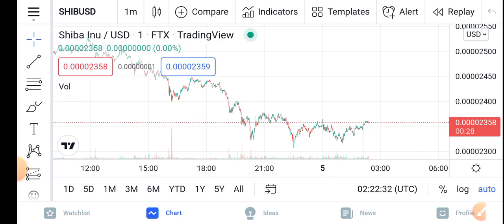Shiba Inu Announcement || Shiba Inu Price Prediction Updates! Shiba Today Update